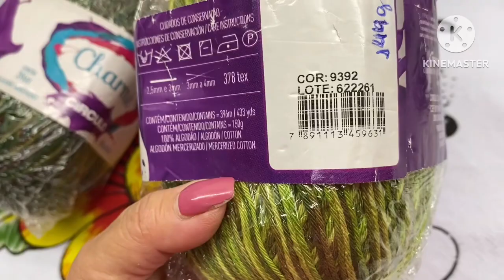💜🧶NÃO SAIU COMO EU PLANEJEI😤Mas,CONCLUI O KIT3 Bico PRINCESAS COR VERDE BANDEIRA💜✅